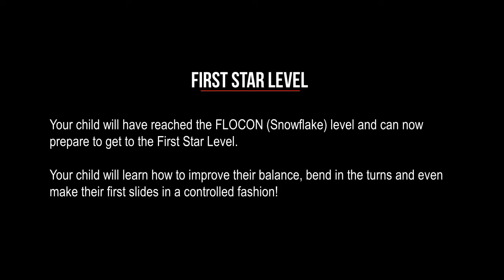ESF 1st Star Level - For Children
Your child will have reached the FLOCON (Snowflake) level and can now prepare to get to the First Star Level. Your child will learn how to improve their balance, bend in the turns and even make their first slides in a controlled fashion!

Your child’s first objectives are to :
• Retain their balance as they slip and slide on light or medium rated slopes.
• Descend in a straight line on a slight slope and take small steps to turn.
• Make several simple turns by slipping and learning how to bring in their skis into each other in parallel.
•  Learn the etiquette of the slopes and learn to pay attention to what’s happening around them!